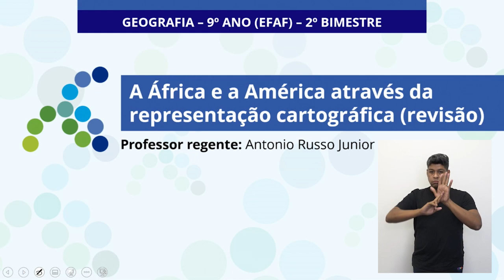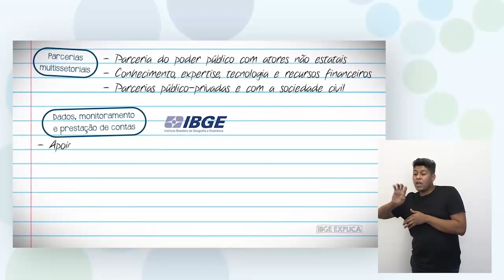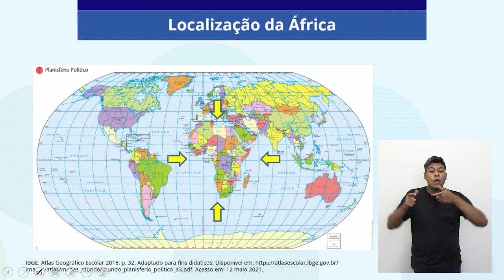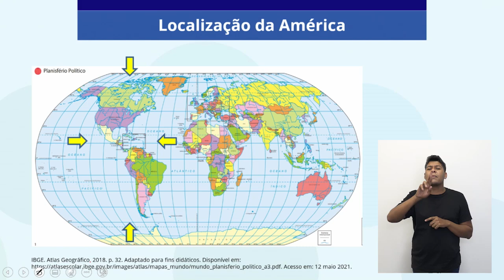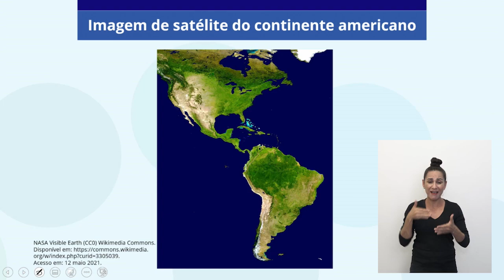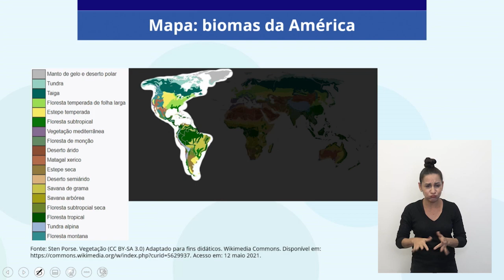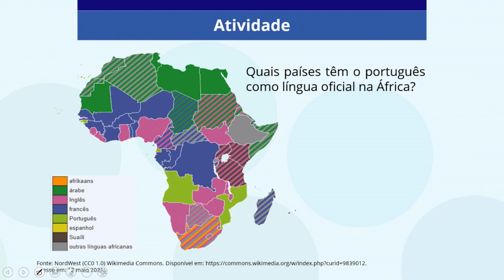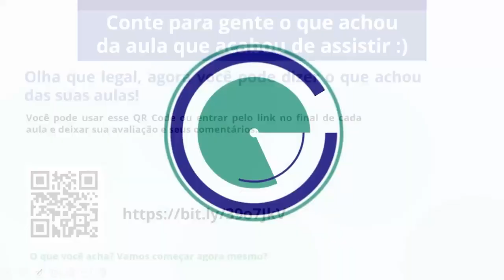03/06/21 - 9º ano EF - Geografia - A África e a América através da representação cartográfica